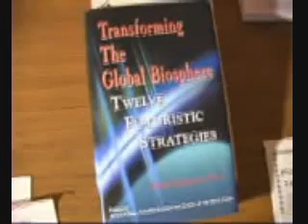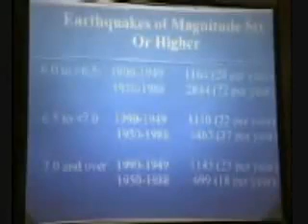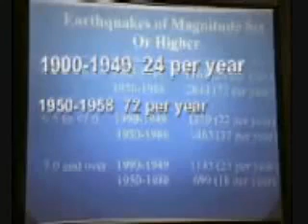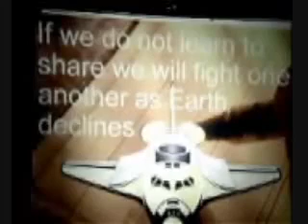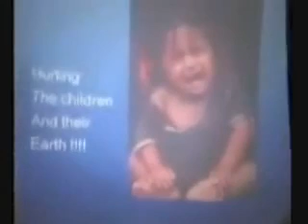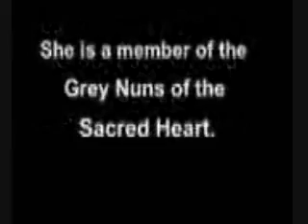Rosalie Bertell - Space Weapons of War - part 4 of 4 - PLANET EARTH lecture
Dr. Rosalie Bertell's biography:

Global 500 Laureate - 1993

Alternative Nobel Prize:
Right Livelihood Award - 1986

World Federalist Peace Award - 1988

Ontario Premier's Council on Health:
Health Innovator Award - 1991

Marguerite D'Youville Humanitarian Award,
Lexington MA - 1992

Rosalie Bertell, PhD, GNSH, is President of the International Institute of Concern for Public Health (IICPH), and Editor in Chief of International Perspectives in Public Health. Dr. Bertell served four years as Co-chair for Canada on the Ecosystem Health Workgroup of the Science Advisory Board to the US - Canada International Joint Commission (IJC) on the Great Lakes, and currently serves on the IJC Nuclear Task Force. She also serves as advisor to the Great Lakes Health Effects Program of Health Canada, and to the Environmental Assessment Board of Ontario. Dr. Bertell Directed the International Medical Commission - Bhopal which investigated the aftermath of the Union Carbide disaster in Bhopal, and of the International Medical Commission - Chernobyl, which convened the Tribunal on violations of the human rights of victims in Vienna, April 1996. She has received numerous awards and five honorary Doctorate degrees since launching the IICPH in 1984.

Dr. Bertell is a member of the Grey Nuns of the Sacred Heart. Dr. Bertell earned a Doctorate in Biometry at the Catholic University of America, Washington, DC, in 1966, and has been working ever since time in environmental epidemiology. She has collaborated in analyses undertaken in the US, Canada, Japan, the Marshall Islands, Malaysia, India, Germany, Ukraine and other countries. Author of Handbook for Estimating the Health Effects of Ionizing Radiation (1984, 1986) and the popular non-fiction book: No Immediate Danger: Prognosis for a radioactive Earth, together with more than a hundred articles, book chapters and poems, Dr. Bertell has reached medical, scientific, and popular audiences around the globe. No Immediate Danger, has been translated into Swedish, French, German and Finnish. A Russian translation is in process.

By choice, Dr. Bertell works with indigenous people and economically developing countries as they struggle to preserve their human rights to health and life in the face of industrial, technological and military pollution. She was a founding member of IICPH, an attempt to institutionalize her growing concern for human survival on an intact planet.

She is a blessing onto Planet Earth

for permission to upload this video series.